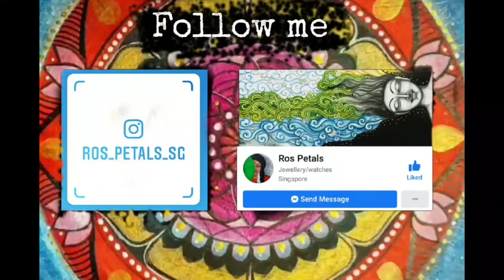Nebulae Galaxy painting in watercolours | Rospetals Tutorials| for beginners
Hope all are doing good. The pandemic really changed our life style. It made us stop doing many things that we used to do regularly and also at the same time it made us do something that we have not done till now.It is really stressful and challenging to many of us. Many lost life and some lost relationships. But we have to move on.. Doing mandala art and water colour painting can help you relax.
This time I did a galaxy painting using water colours. The technique used is wet on wet. I used hair dryer to dry the paper in between. White gel pen is used to draw some stars.This is not a preplanned video but a quick one .Hope you’ll like the video 😊😏.